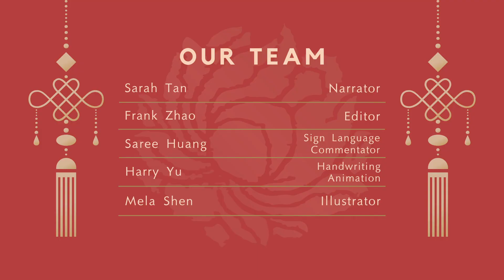Easy Chinese Writing Course 536 “善”